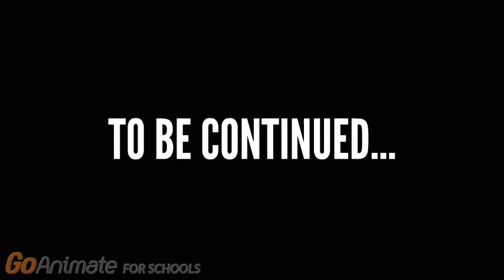MTN Gang - The Super Duper Sloppiest Party Ever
In this episode, Chris throws a disco party with guests, Gandy Goose and Sourpuss from Terrytoons dropping by, along with the rest of our friends to get down and boogie like they did at the 2001 Odyssey Club from "Saturday Night Fever".

In addition, Mac Tonight (aka Moonman) returns and he is on the loose! Is he going to stop him from ruining the party.

There is a cliffhanger at the end where it tells you that there is going to be a continuation of this story. Find out in the next movie soon.

This episode is a parody of "Kyle and the Gang (formerly 'Rangeltoons')" episode.